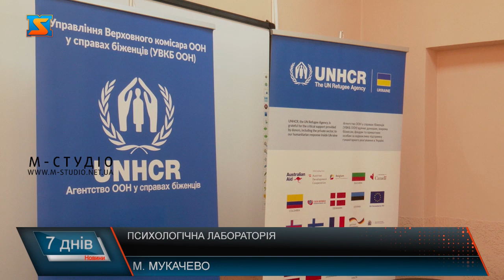Психологічна лабораторія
Допомогти підліткам  подолати внутрішній конфлікт, покращити ментальне здоров’я юних хлопців і дівчат,  та покращити рівень надання психологічної підтримки . Перша психологічна лабораторія на Закарпатті відчинила свої двері на базі Мукачівського державного університету. Підтримка ментального здоров’я населення у часи війни як ніколи потрібна наголошує представниця УВКБ ООН в Україні. Застосовуватимуть новітні  психологічні практики  та допомагатимуть українцям з числа ВПО. Також психологи та соціальні працівники працюватимуть  з тими категоріями населення, що цього найбільше потребують. Головна перевага психологічної лабораторії – можливість вивчити проблему з середини, посприяти українцям, що потребують відновлення визначити причину їх стурбованості, а також разом знайти шляхи для її вирішення.  За допомогою спеціального програмного забезпечення, відвідувачі лабораторії проходитимуть тести, для визначення проблеми та її причини. Простір з необхідними меблями,  інвентарем для психологічних практик, а також технічне устаткування вдалося придбати у співфінансуванні між БФ «Регіон Карпат» NEEKA, офісу УРКБ ООН у справах біженців та МДУ. Подібні лабораторії планують відкрити і у інших громадах рідного Закарпаття, аби допомогти відновити психологічне здоров’я якомога більше українцям.